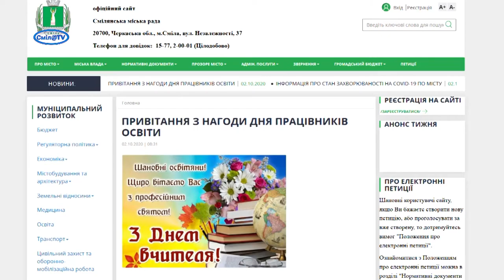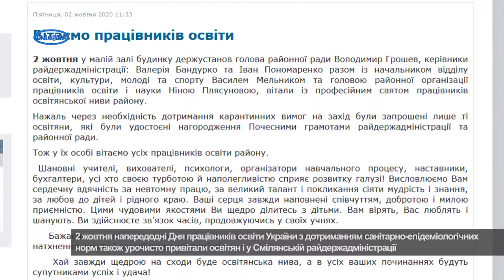З Днем Учителя, шановні педагоги!